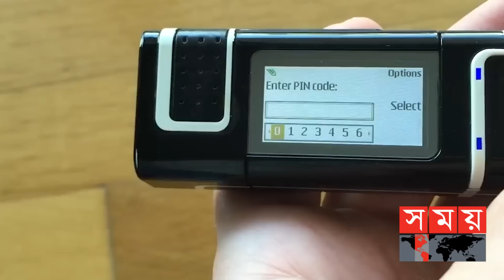১০০ তলা বিল্ডিং থেকে পড়েও কাজ করতো 'নোকিয়া ৩৩১০' | Nokia | Nokia Models | Somoy Entertainment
বর্তমানে স্মার্টফোনগুলোকে ছোটখাটো একটা কম্পিউটারই বলা চলে। তবে আজ থেকে প্রায় ২০ বছর আগের ফোনগুলো কেমন ছিলো? যদিও সেসবের মাঝে নোকিয়ার বেশ কিছু সেল ফোন পেয়েছিলো তুমুল জনপ্রিয়তা।